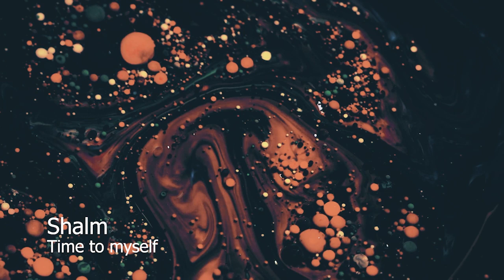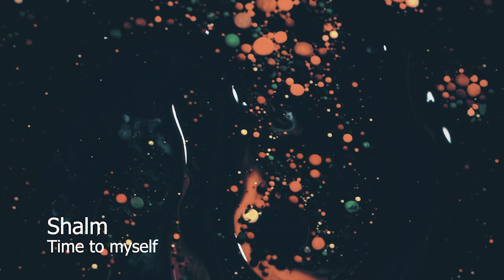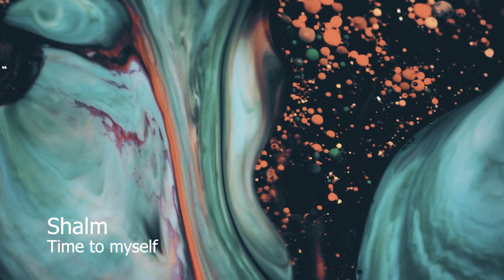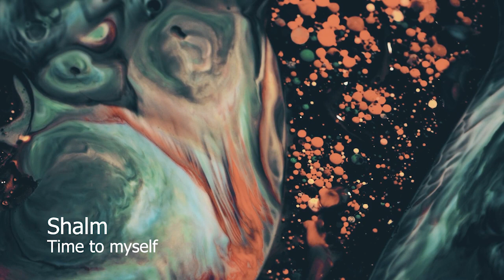Shalm - Time to myself (Dark Ambient/Post Apocalyptic)